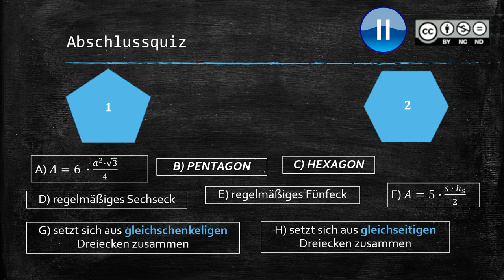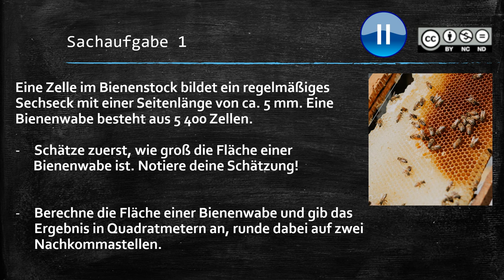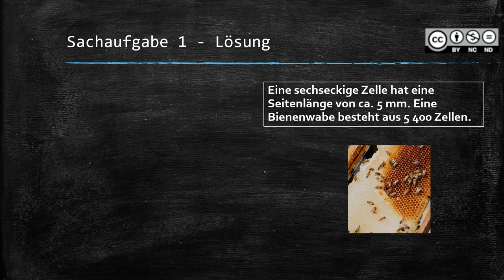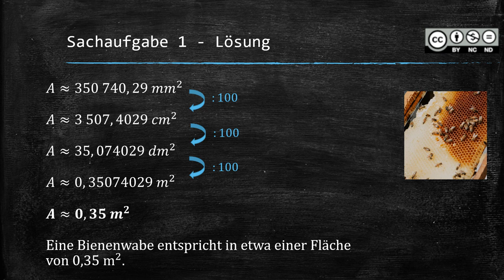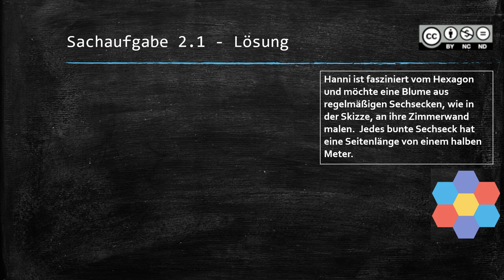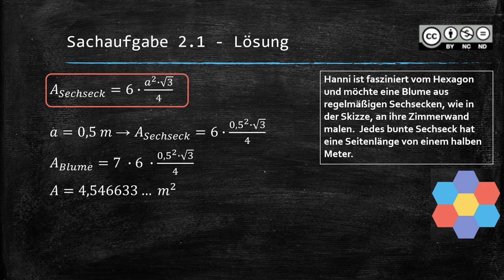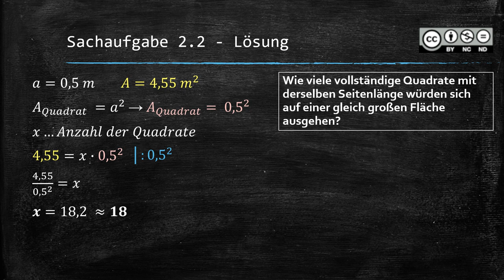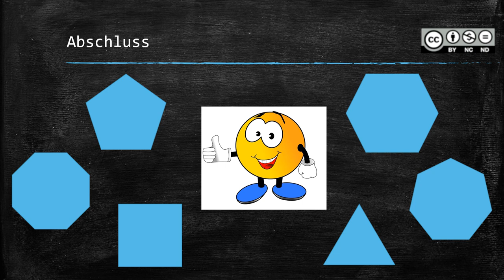Vielecke MASTERY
Vielecke